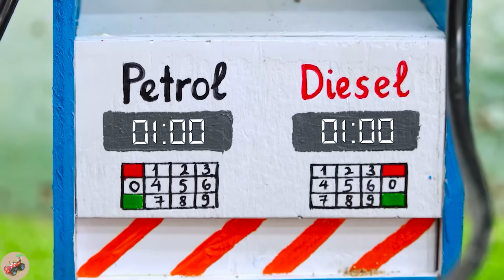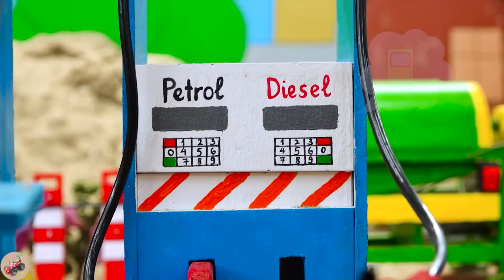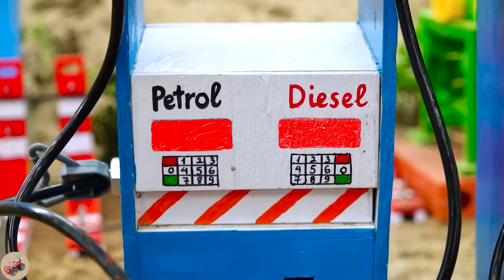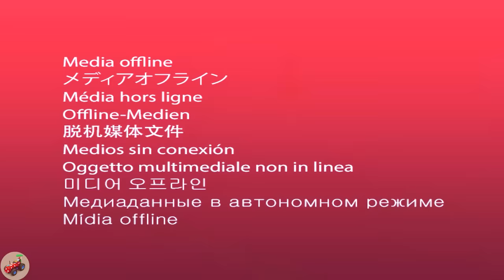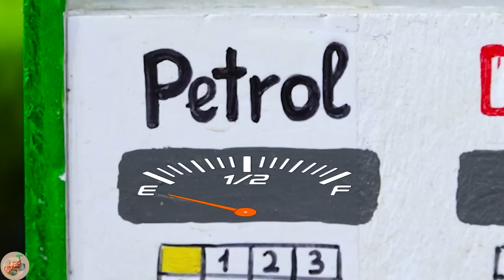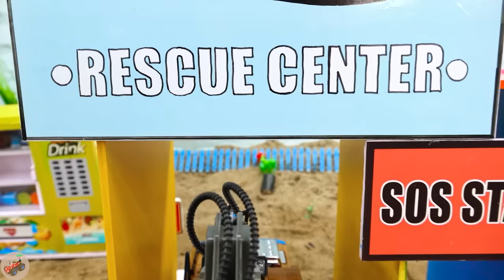Top diy mini tractor Bulldozer to making concrete road | Construction Vehicles, Road Roller #58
mini tractor
science project
santroyce
school science project water pump
diy tractor
tanker
petrol pump
keepvilla
keepvilla tractor
keepvilla tractor video
keepvilla diy
mini creative
minicreative tractor
diy tractor